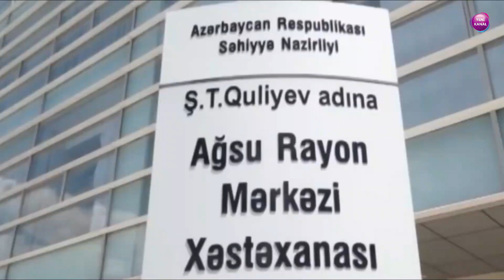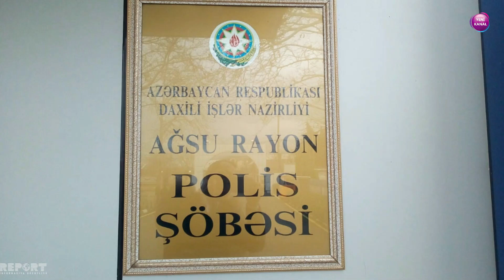Ağsuda DƏHŞƏT: Kişi namaz qılan arvadına ...